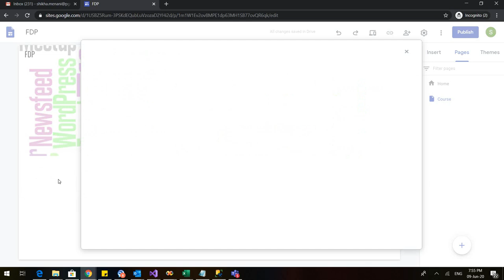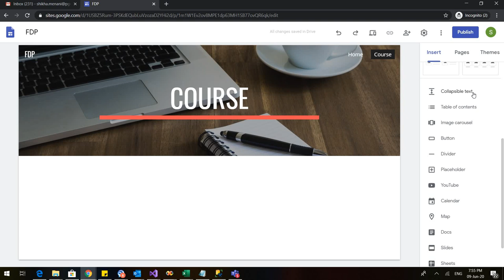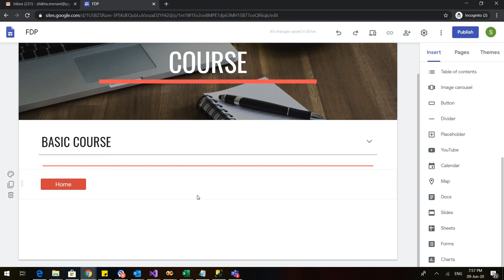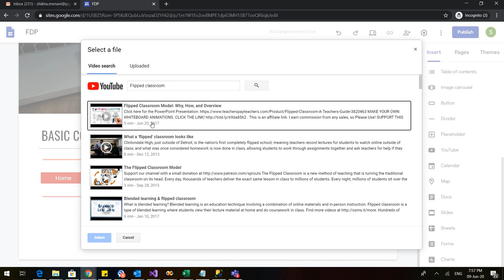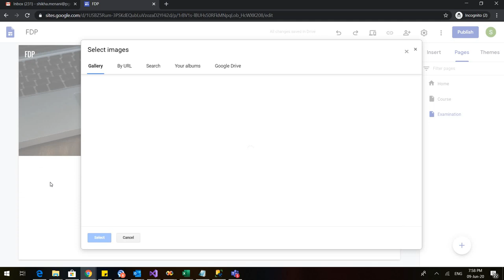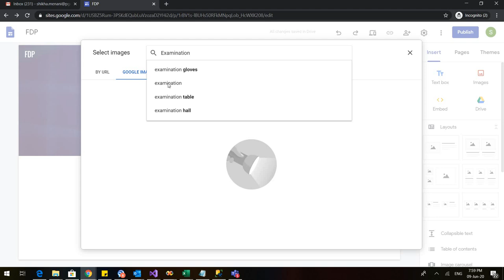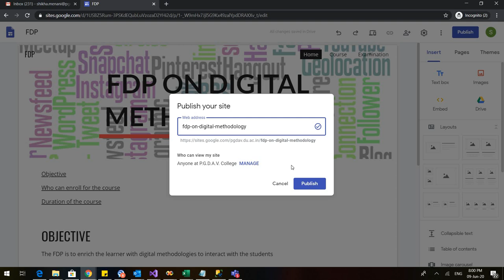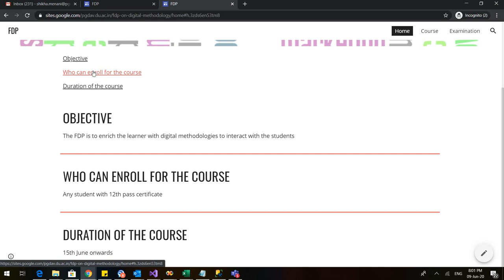google sites 2